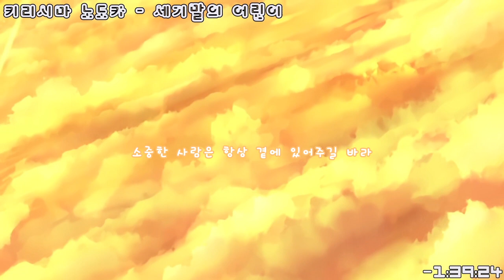키리시마 노도카 - 세기말의 어린이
[일러스트]

[가사]
Ah　寒いとあたまが痛くなるなあ
Ah 사무이토 아타마가 이타쿠나루나아
Ah 춥다며 머리가 아파지는구나

さあ　はやくあったかい家に帰ろう
사아 하야쿠 앗타카이 우치니 카에로우
자 빨리 따뜻한 집으로 돌아가자

Ah　暇なのに時間がたりないなあ
Ah 히마나노니 지칸가 타리나이나아
Ah 한가한데 시간이 부족하구나

もう　こんな夜ふけだ眠りにつこう
모우 콘나 요후케다 네무리니 츠코우
이제 이런 늦은 밤이야 잠자리에 들자

今日で世界が終わったら後悔するんだろうか？
쿄우데 세카이가 오왓타라 코우카이스룬다로우카？
오늘로 세상이 끝난다면 후회하게 될까？

なんて考えてもたぶん明日はくるから
난테 칸가에테모 타분 아시타와 쿠루카라
라고 생각해봐도 아마 내일은 올 테니까

ぼくらはまだ夢を見ていたいんだ
부쿠라와 마다 유메오 미테이탄다
우리들은 아직 꿈을 보고 싶었어

無限大なんて夢にも思わないが
무겐다이난테 유메니모 오모와나이가
무한대라니 꿈에도 생각하지 못했지만

보쿠라와 마다 유메오 미테이타인다

絶望の水ぎわで
제츠보우노 미즈기와데
절망의 물가에서

Ah　どうして眠気は途切れないの？
Ah 도우시테 네무케와 토기레나이노？
Ah 어째서 졸음은 멈출 수 없을까？

きっと　この世で唯一の永遠だ
킷토 코노 요데 유이이츠노 에이엔다
분명 이 세상에서 유일한 영원이야

Ah　友だち何百人もいるんだなあ
Ah 토모다치 난뱌쿠닌모 이룬다나아
Ah 친구 몇 백 명도 있는구나

また　画面の数字が増えたり減ったり
마타 가멘노 스우치가 후에타리 헷타리
다시 화면의 숫자가 늘어나고 줄어들고

쿄우데 세카이가 와왓타라 코우카이스룬다로우카？

こんな場所にいても明日に期待してしまうんだ
콘나 바쇼니 이테모 아스니 키타이시테시마운다
이런 곳에 있어도 내일을 기대해 버렸었어

本当はわかっているんだ
혼토와 와캇테이룬다
사실은 알고 있었어

大切なもの向き合うのがこわかった
다이세츠나 모노 무키아우노가 코와캇타
소중한 것을 마주하는 것이 무서웠어

大切なひとにずっとそばにいてほしい
다이세츠나 히토니 즛토 소바니 이테호시이
소중한 사람은 항상 곁에 있어주길 바라

今日で世界が終わっても
쿄우데 세카이가 오왓테모
오늘로 세상이 끝나도

ぼくらは明日を信じていようよ
보쿠라와 아시타오 신지테이요우요
우리들은 내일을 믿고 있어

強い光に闇が濃くなっても
츠요이 히카리니 야미가 코쿠낫테모
강한 빛에 어둠이 짙어진다 해도

手探りの旅路で
테사구리노 타비지데
손으로 더듬는 여행길에

その先の世界に手を伸ばすよ
소노 사키노 세카이니 테오 노바스요
그 앞의 세상으로 손을 뻗을게

立ち止まることなく
타치토마루 코토나쿠
멈춰 서는 일 없이